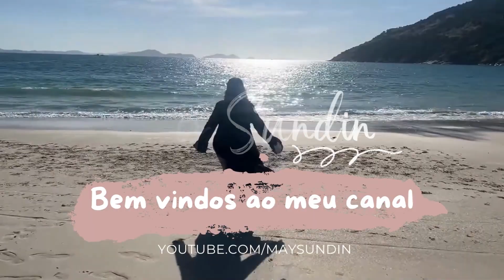BERMUDAS PLUS SIZE DA SHEIN | PARTES INFERIORES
No vídeo de hoje, mostro para vocês minhas comprinhas de BERMUDAS da SHEIN.